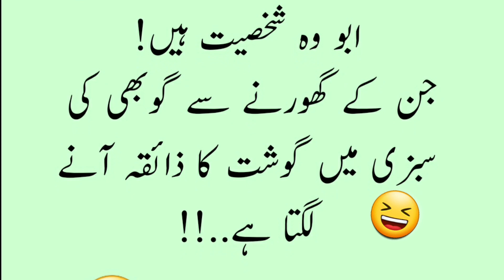3 Mazahiya Chutklay | Funny Urdu Jokes | Urdu Lateefay | Hindi Jokes | Latifa | Lateefa Hub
3 Mazahiya Chutklay
Funny Urdu Jokes
Urdu Lateefay
Hindi Jokes
Latifa
Jokes
Lateefa hub